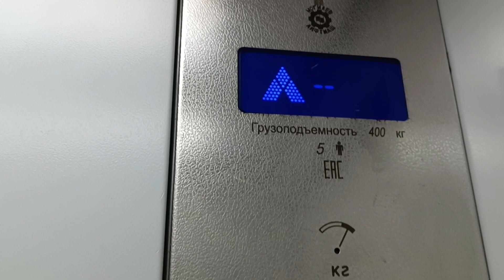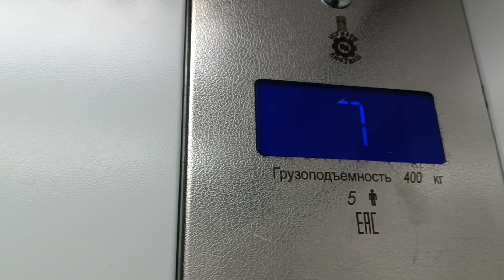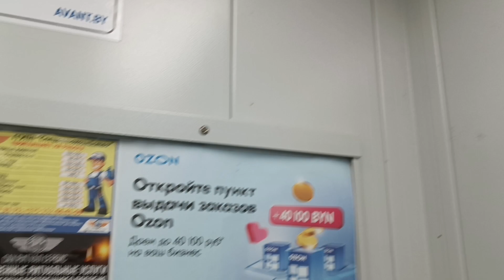Лифт МЛМ 2020 года, Q=400кг. V=1м/с, по адресу: г. Гродно, Проспект Клецкова, 1.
Дорогие друзья! Прошу прощения за не очень приятный шелест во время видео, т.к. я ехал с дачи домой, несс полный пакет яблок, было жутко неудобно держать в одной руке пакет, во второй - телефон, но старался как мог.